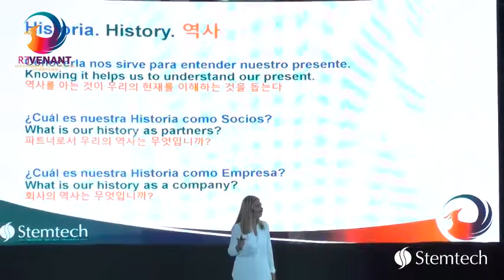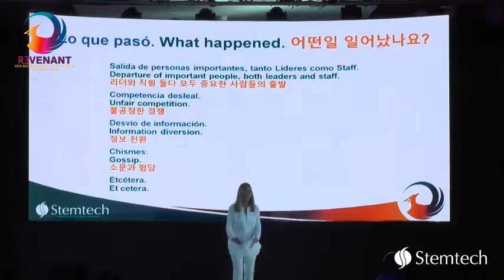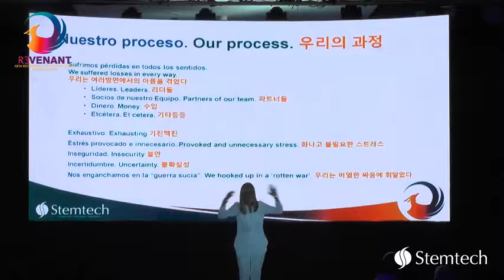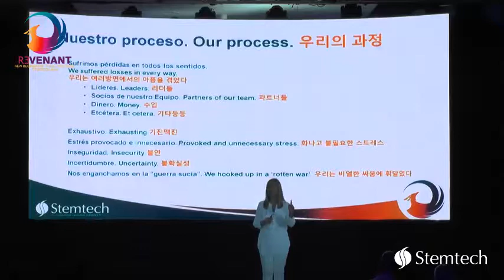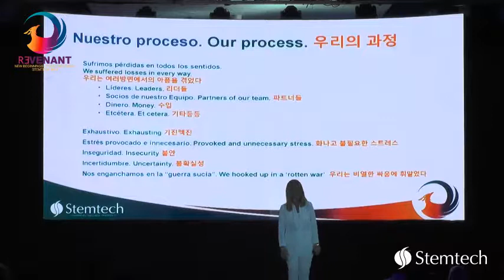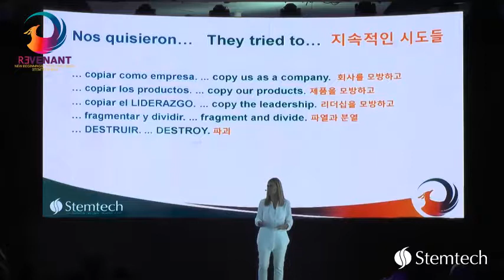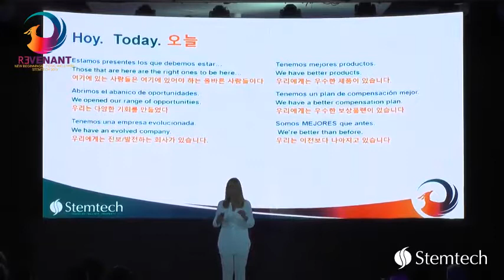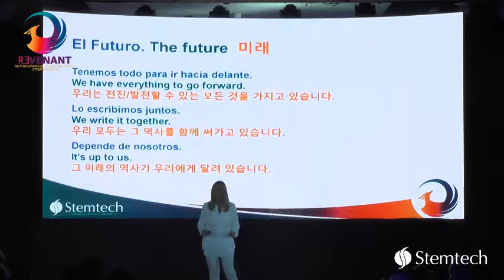Claudia Zamudio presentation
Global Convention 2018